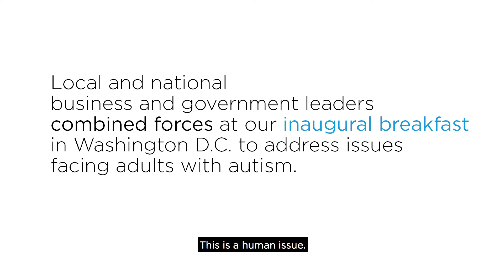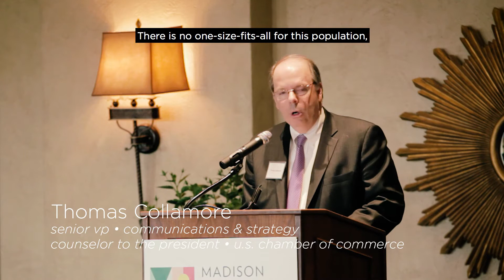Autism After 21 Day • Inaugural Breakfast, 2017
Founded by MHAF in 2016, Autism After 21 Day on April 21st is an annual observance that shines light to the unique abilities of and issues facing adults with autism. At MHAF’s Autism After 21 Day Inaugural Breakfast, members of the community, advocates, political figures, and business people came together to acknowledge that there is a place for autistic adults in the workforce. Speakers at the event included major players such as Richard E. Marriott, Kathleen Matthews, Jamie Raskin, David Trone, Thomas J. Collamore, and more.